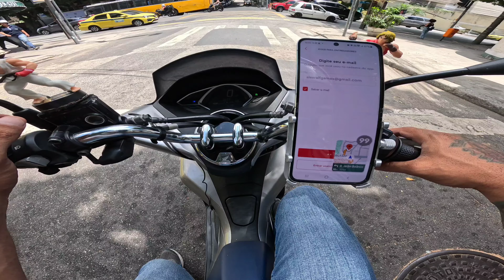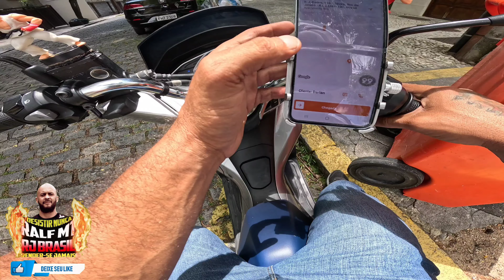FIZ MOTOTÁXI DE PCX | REAÇÃO DOS PASSAGEIROS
Meu primeiro dia de mototáxi na 99 usando uma honda pcx e peguei uma passageira fitnees com um corpo lindo